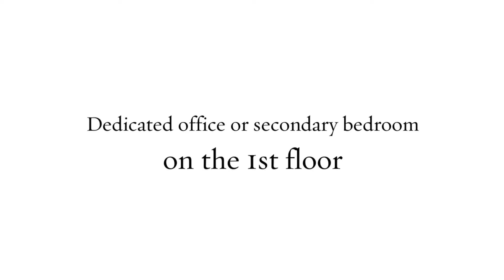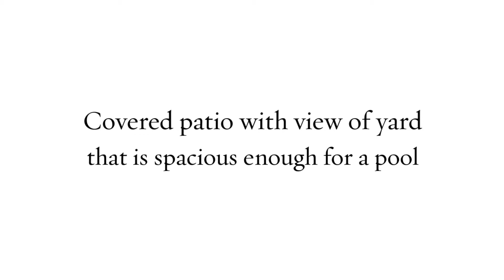603 Riley Trl - Ranch at Brushy Creek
Beautiful Drees home on prime cul-de-sac lot in prestigious Ranch at Brushy Creek. This home offers well-designed floor plan w/ gorgeous owner’s suite + 2nd bedroom (or study) & full bath down! Upgrades include 3-car garage, arched doorways, wrought iron railing, granite C-Tops, wet bar, plantation shutters, built-in speakers, double crown molding & elegant touches thru-out! Chef’s kitchen offers 5-burner cooktop, Cherrywood cabinets, mosaic tile backsplash & oversized pantry! Game room & great media room! 3 Spacious bedrooms up w/ large closets & Jack-n-Jill bath! Large covered balcony, covered front & back patios for entertainment. This lovely home boasts great natural light & amazing finishes. An incredible “must see” property!

This home is professionally listed by Kopa Real Estate.

Eric Peterson - Broker
Kopa Real Estate
KopaRealEstate.com

Joyce Ai Vee Peterson - Ph.D / Realtor
Kopa Real Estate
KopaRealEstate.com